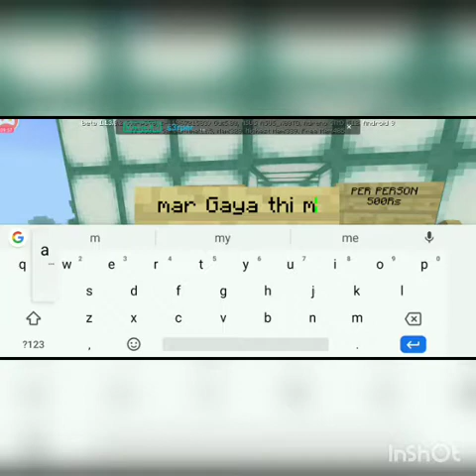[HIND] DEEP WATERROLLER COASTER MUST WATCH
xminecraft in hindi,
minecraft trial,
minecraft beast boy,
minecraft house,
minecraft game,
minecraft gameplay,
minecraft ron gaming,
minecraft videos,
minecraft animation,
minecraft android,
minecraft android gameplay,
minecraft avengers,
minecraft adventure,
minecraft all bosses,
minecraft adventure mode,
minecraft avengers endgame,
a minecraft throwback,
a minecraft short film,
a minecraft adventure part 2,
a minecraft house tutorial,
a minecraft adventure part 3,
minecraft best house,
minecraft bbs,
minecraft builds,
minecraft bedwars,
minecraft best builds,
minecraft believer,
minecraft basics,
minecraft blackclue gaming,
minecraft bed,
b minecraft banner,
o.b minecraft,
r&b minecraft,
cardi b minecraft,
nick b minecraft,
o.b minecraft vr,
o.b minecraft multiplayer,
minecraft cheats,
minecraft creative mode,
minecraft channel,
minecraft creative,
minecraft city,
minecraft cartoon,
minecraft command block,
minecraft castle,
minecraft commands,
minecraft crafting,
c minecraft songs,
cookie world c minecraft,
swirl c minecraft,
minecraft diamond,
minecraft dantdm,
minecraft dragon,
minecraft dungeons,
minecraft drawing,
minecraft dinosaurs,
minecraft dragon egg,
minecraft diamond seed,
minecraft despacito,
minecraft download mediafıre 1.2.8,
d minecraft banner,
r.a.d minecraft,
mob d minecraft,
dido_d minecraft,
dylan d minecraft,
enterprise d minecraft,
dido_d minecraft maps,
minecraft end,
minecraft elevator,
minecraft enderman,
minecraft end portal,
minecraft end city,
minecraft easy house,
minecraft epic,
wall-e minecraft,
minecraft lion e,
p.e minecraft,
herobrine e minecraft meme,
e.x.e minecraft,
minecraft espi e luca,
minecraft funny,
minecraft farms,
minecraft funny videos,
minecraft full movie,
minecraft fox,
minecraft funny moments,
minecraft furniture mod,
minecraft facts,
minecraft full gameplay,
minecraft fortnite,
f minecraft pigs,
f.n.a.f minecraft,
declan f minecraft,
paul f minecraft,
minecraft john f kennedy,
minecraft guide,
minecraft god,
minecraft game video,
minecraft guns,
minecraft ghost,
minecraft glitches,
g minecraft banner,
jake g minecraft,
ronaldomg minecraft,
ronald on g minecraft,
piter g minecraft,
m vs g minecraft,
minecraft pubg,
mr g minecraft,
minecraft hindi,
minecraft hindustan gamer,
minecraft how to make,
minecraft how to build a house,
minecraft house survival,
24 h minecraft,
f3 + h minecraft,
24 h minecraf